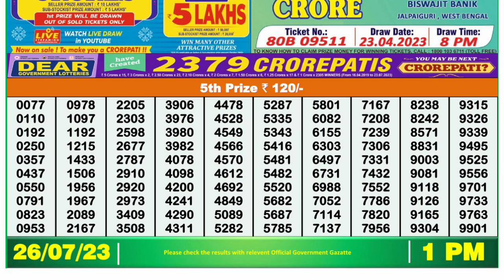🔴Dear Lottery Sambad Live 1pm today 26.07.23 Nagaland State Lottery Result